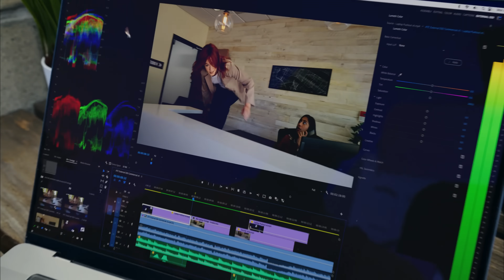Сделайте работу проще вместе с внешними SSD от Kingston💻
Быстрые, портативные и удобные в использовании: внешние SSD от Kingston XS1000 и XS2000 станут вашими любимым помощниками в работе.
✔️Обрабатывайте фото и видео на ходу
✔️Выгружайте данные и освобождайте место на основном устройства
✔️Создавайте резервные копии важных документов

И все это без потери в скорости и времени👍